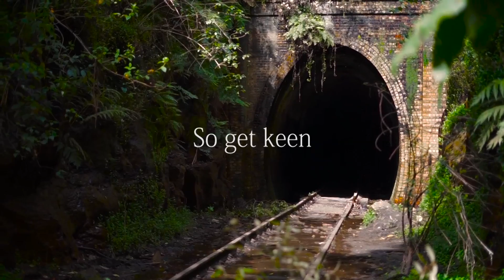Trailer for a thing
It's coming when it's done